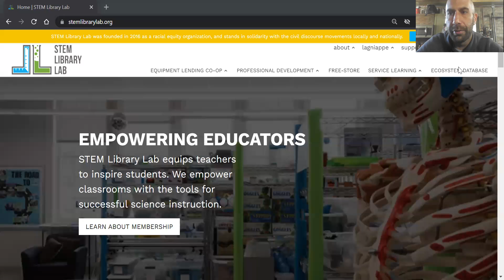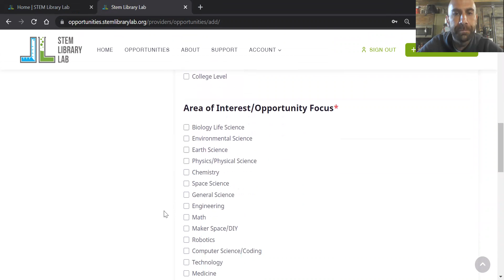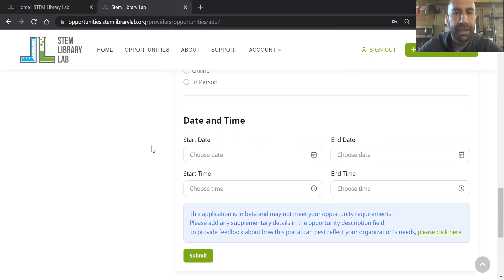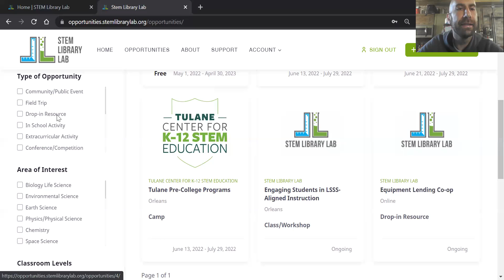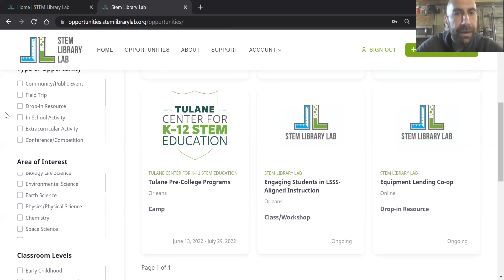STEM Ecosystem Database Provider Tutorial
This video is for nonprofits, businesses, universities, museums, hospitals or other entities that provide resources to teachers/schools/students/families.
You can upload these resources into our STEM Ecosystem Database, everything from field trips to professional development workshops, and then teachers and families can filter and search through these Opportunities and find things that are right for their needs.
This resource is free and still in beta.